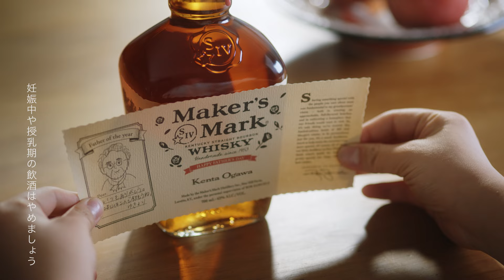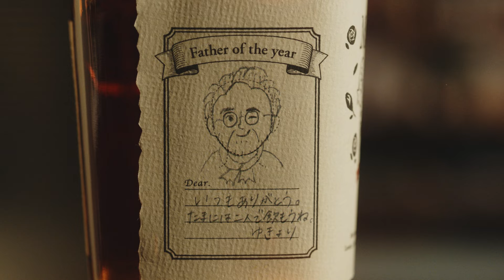茶風林×森川智之×江口拓也、父役で夢の共演！父の日ムービー サントリー「Makerʼs Mark」CM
国⺠的声優の茶風林、森川智之、江口拓也が父役で夢のコラボ！我が子作の似顔絵で愛を噛みしめる父の日キャンペーンムービー公開!!

ムーディーな音楽とともにテーブルの上に江口拓也が演じる似顔絵が描かれたメーカーズマークのボトルが映し出され、「どうも父です。正確には“父の似顔絵”です」というセリフでムービーが始まる。

そこへ茶風林演じる似顔絵が描かれたボトルが、「なんか照れますな」と登場。それぞれボトルに描かれた似顔絵は娘が描いた絵だと紹介。茶風林は「もうちょっと描き込んでくれても…」とやや自虐気味。そこへ森川智之演じる似顔絵が描かれたボトルも割り込んでくるが、森川の似顔絵はとても完成度が高く、「息子の、大作が出来ました！」とドヤ。茶風林は「完成度…！」と感嘆する。“3つの似顔絵”それぞれが「愛、ですね…！」と、子どもたちの愛をひしひしと噛みしめる。最後に「今年のメーカーズマークは一生の宝物になります。」というカットで締めくくりる。

■［動画］江口拓也、南條愛乃、3時のヒロインらTwitterで話題「ほろよいの声」の主が明らかに！／サントリー「ほろよい」WEB動画+メイキング
■［動画］早見沙織が仲間入り。江口拓也ら豪華声優陣が野菜役に／ミツカンWEB動画「しゃぶしゃぶ劇場第3弾」
■［動画］井上和彦、黒い魔法使いグリンデルバルド吹替に！宮野真守&森川智之は続投！映画『ファンタスティック・ビーストとダンブルドアの秘密』吹替版スポット